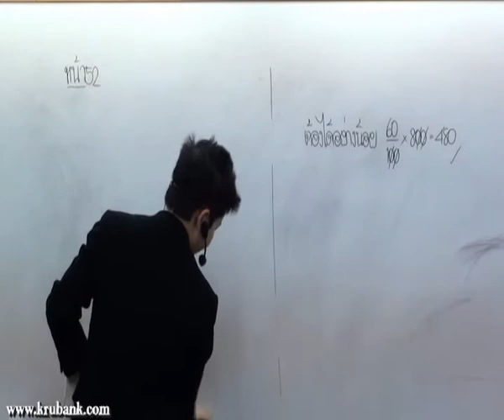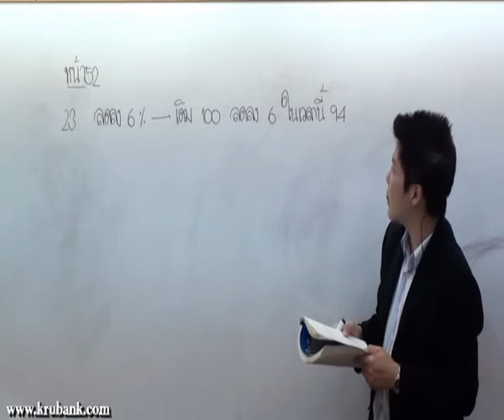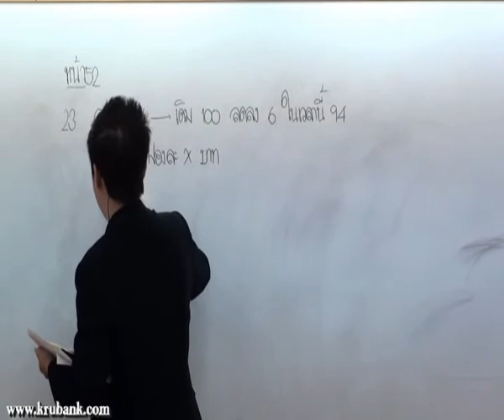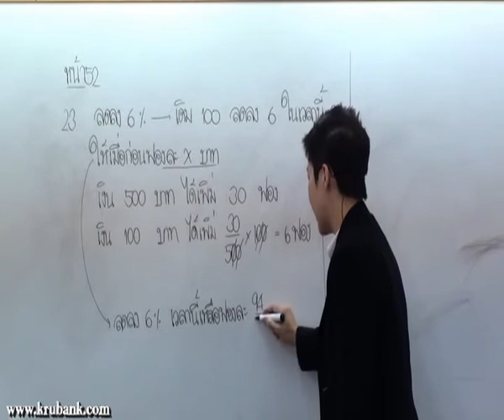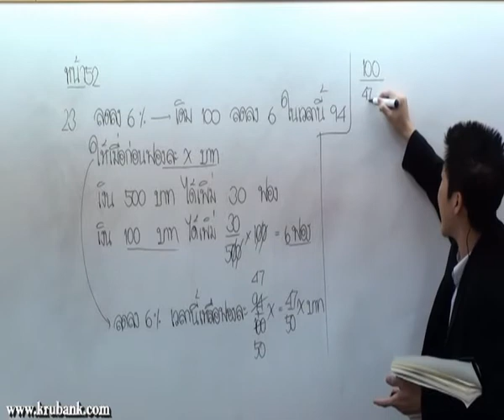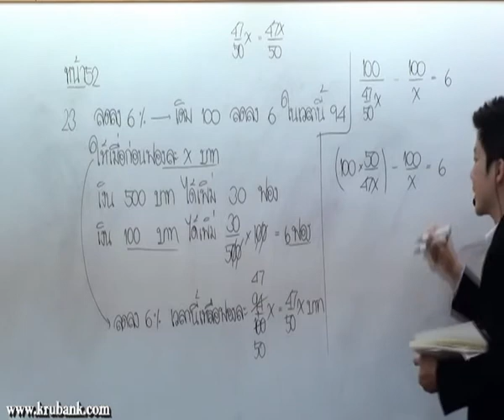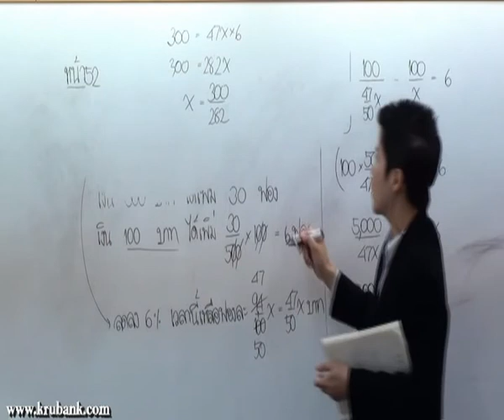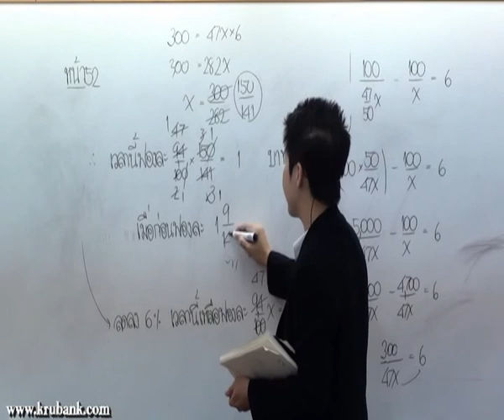อัตราส่วนและร้อยละ ม 2 คณิตศาสตร์ครูพี่แบงค์ part 41 พ ค 54